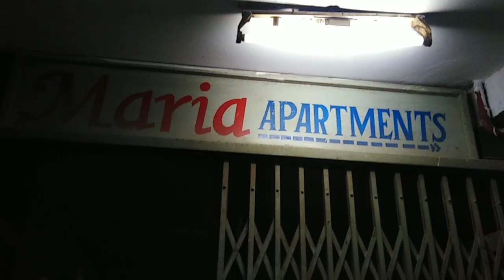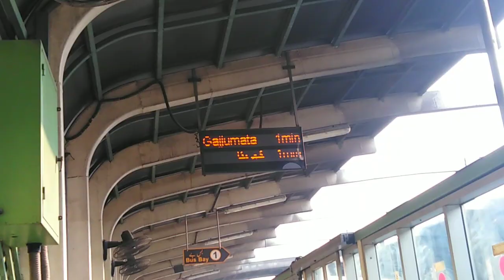Lahore or Dost | Sami Liaqat | Lahore Vlog | Street Food Lahore | Lahore Pakistan